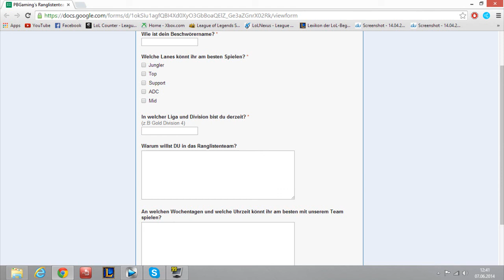Bewerbt euch für das Abo-Ranglistenteam!!!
Heute gibt es eine Art Special indem ich euch erkläre was ihr machen müsst um euch zu bewerben :)

Nächste Woche Donnerstag kommt dann das Video indem ich sage wer alles genau dabei ist :D